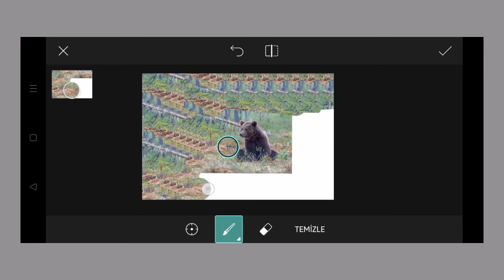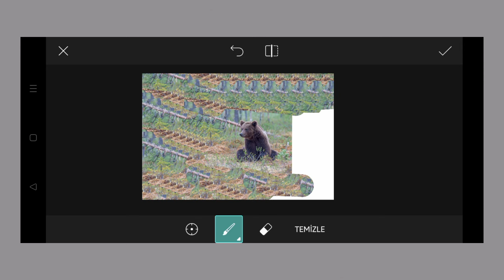Trending HDR video | A Screen Of Pure Pink sdc editing cc | Background | Bp Backdrop A380F K #100